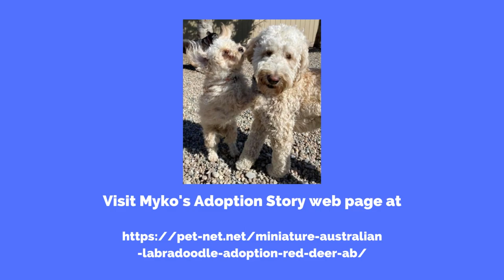Miniature Australian Labrador Dog For Adoption in Red Deer Alberta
Looking for a Miniature Australian Labradoodle dog for adoption in Red Deer, Alberta?  Myko is a beautiful, friendly and loving 3 year old, 35 pound male Miniature Australian Labradoodle who is searching for his forever home in Red Deer, Alberta, and the surrounding areas, including Calgary, Leduc and Edmonton.

Myko is looking for a very special home where he will be given plenty of attention, exercise, adventure, unconditional love, proper care and nutrition, and be considered a first hand family member for the remaining years of his life.